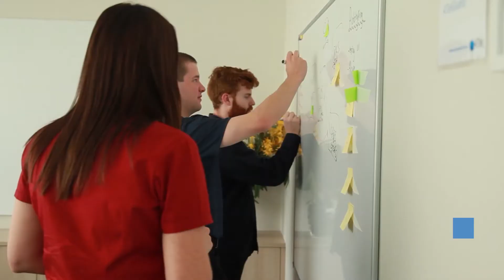4Tel Celebrates 20 years